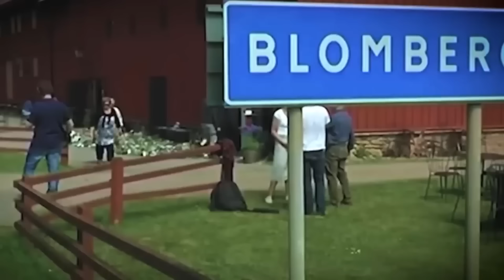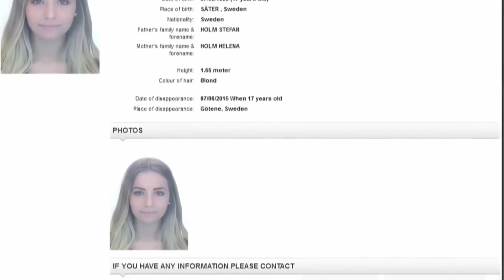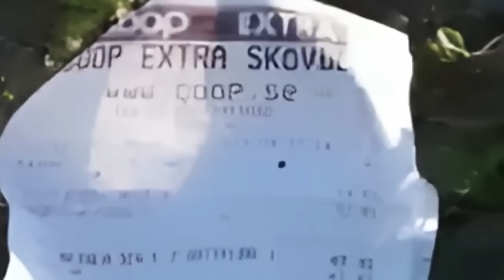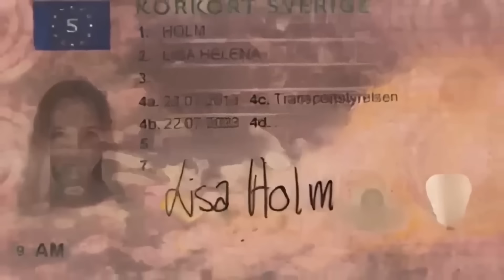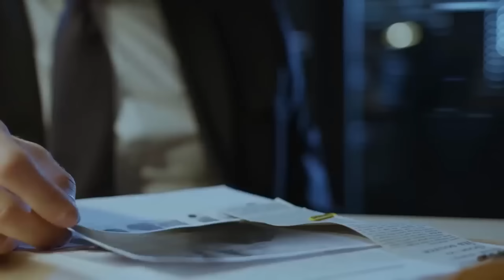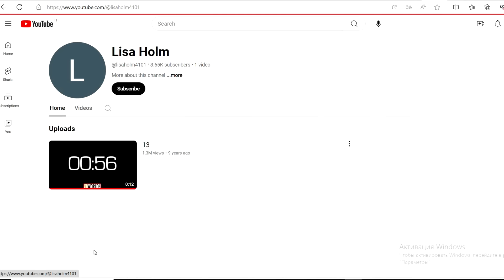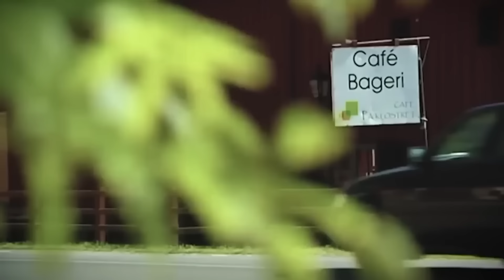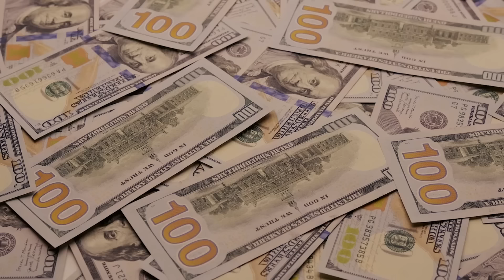Wyszła z kawiarni i zniknęła bez śladu. Szukała jej cała Szwecja, dopóki nie wyszła na jaw prawda.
Może ten film uratuje komuś życie...
17-letnia dziewczyna wyszła z kawiarni, w której pracowała w weekendy i zniknęła bez śladu. Policjanci zaczęli znajdować niepokojące dowody, które sugerowały, że stało się z nią coś naprawdę strasznego. Od pierwszych dni ta sprawa stała się głównym tematem wiadomości w Szwecji, a w poszukiwania zaangażowało się ponad tysiąc osób, co czyniło je największymi w historii kraju. Kiedy smutna prawda w końcu wyszła na jaw, ludzie byli w szoku, że coś takiego mogło się wydarzyć.